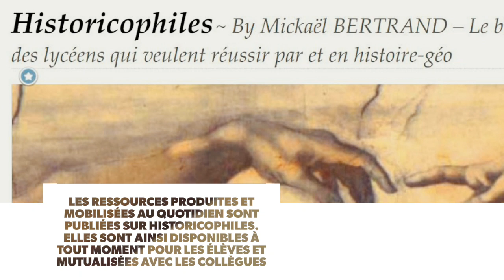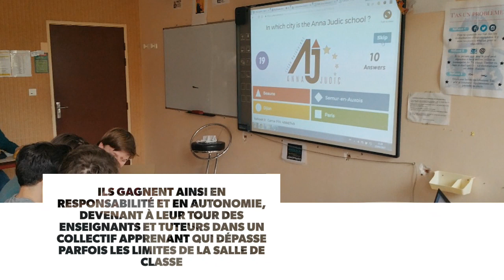CLISE2021 - Classe ouverte virtuelle de Mickaël BERTRAND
Présentation des dispositifs de classes inversées et renversées de Mickaël BERTRAND, professeur d'histoire, géographie, EMC et DNL anglais en lycée et en milieu carcéral.